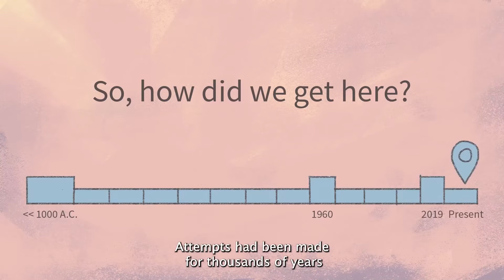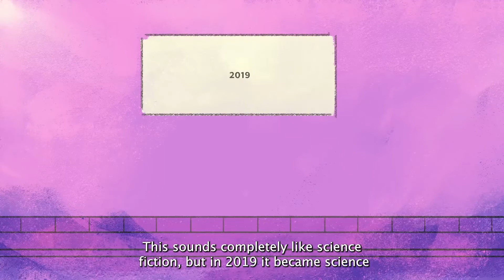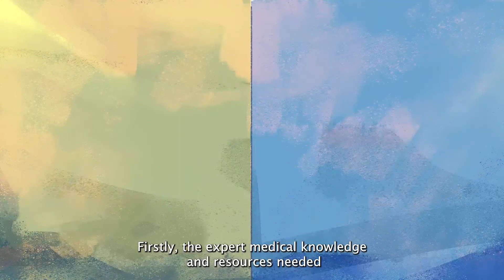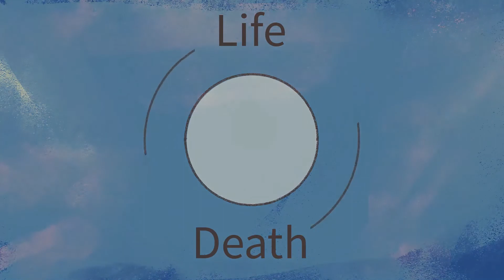History of Death and Cardiopulmonary Resuscitation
Presented by the Parnia Lab at NYU Langone Health

FIND US

GET INVOLVED IN OUR RESEARCH

Have you had a recalled experience of death?

Caring for a person with dementia?

"Lucid Dying: The New Science Revolutionizing How We Understand Life and Death" Book